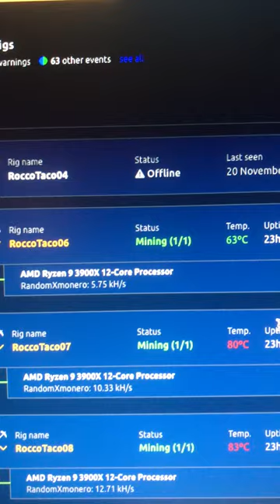🔥 24H CPU Mining Challenge: Can You Make Money with Nicehash? (AMD Ryzen 3900X)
☕ You can Buy me a coffee if you found value in my video In this video, we'll put CPU mining on the ultimate test by running an AMD Ryzen 3900X for 24 hours using Nicehash, one of the most popular cryptocurrency mining platforms. We'll track the mining profitability in real-time and reveal the final earnings at the end. Plus, we'll delve into the pros and cons of CPU mining, answering the crucial question: is it worth it to mine crypto with your CPU in today's market?

Meta Tags:

CPU mining, Nicehash, profitability, 24 hours, AMD Ryzen 3900X, crypto, pros and cons, 2023

- 750W Power Supply
- 750W Server Power Supply Kit (656363-B21)

✅  Laptop Mining
- Lenovo Legion 5 1660 Ti GPU

✅ Tip Jar Addresses:
► ETH:  0x3e45ccFd88fe3E5cA0c53A187b73C46f7358C025
► BTC:  bc1qwn0mye0jqj77m3wmrhj5sfaxcn8aca9rccw0cd